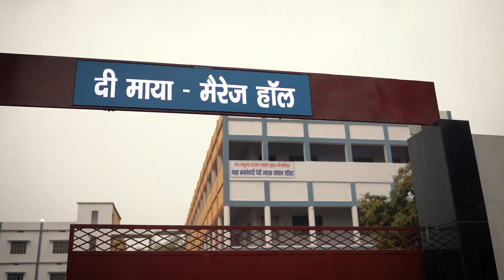The Maya, Bihar Sharif (Banquet Hall)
The Maya

C/o MATA KAMLESHWARI DEVI SMARAK SANSTHAN, Pichasa More, Near Mora Talab, Bihar Sharif - 803118